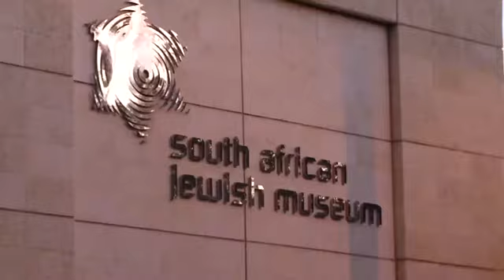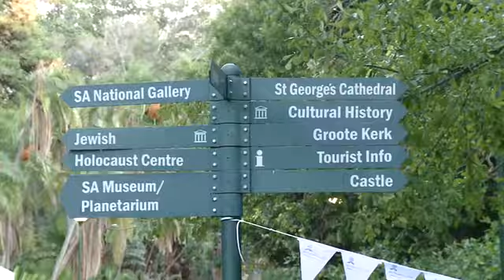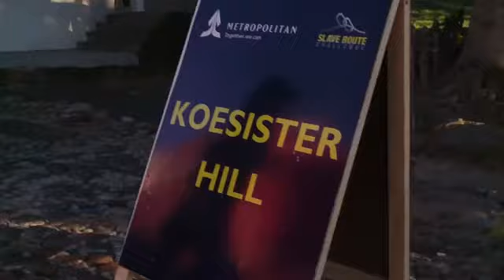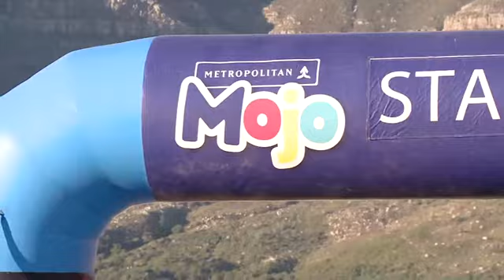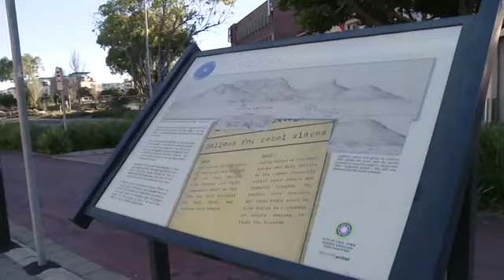Slave Route Challenge